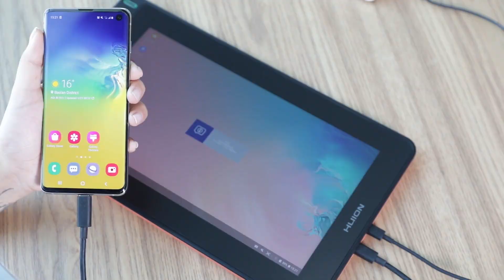Edit video with Huion Pen Display kamvas 12&16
Today´s video is introducing how to use the Kamvas pendisplay for video editing! Use your phone to take videos and connect to your pen display to edit your own video!

Amazing Features:
🔥Single-cable connection - no more messy workspace
🔥PenTech3.0 - feeling good.
🔥Programmable press keys - bring your speed up.
🔥AG protective film - Reduce harmful glare.
🔥Powerful full-laminated screen - Eliminate parallax.

Follow us now for more tutorials!

​ Huion